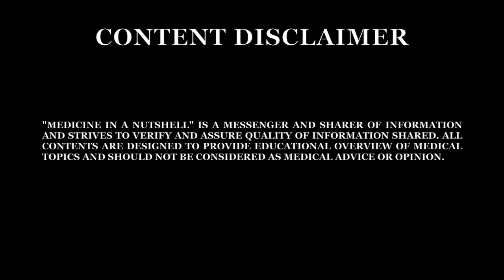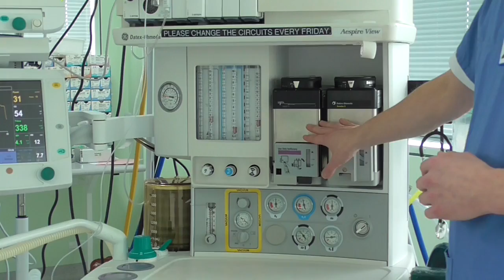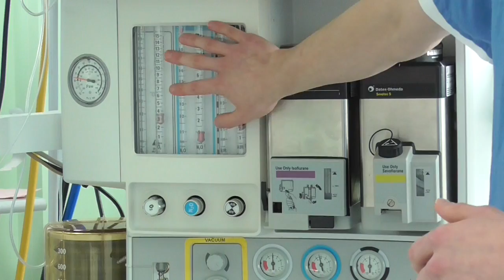MEDICINE in a Nutshell: The Anaesthetic Machine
Philip Bembridge (Core Trainee in Anaesthetics) shares with us his knowledge and experience with an anaesthetics machine